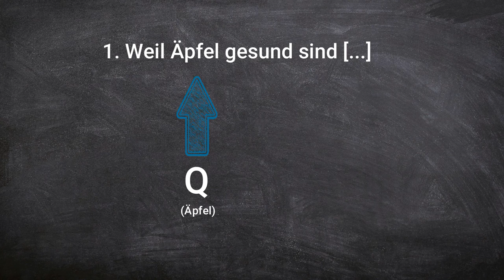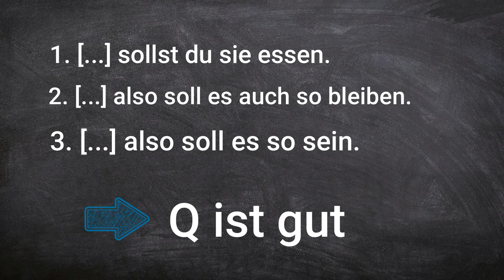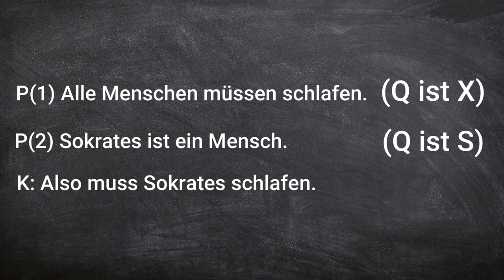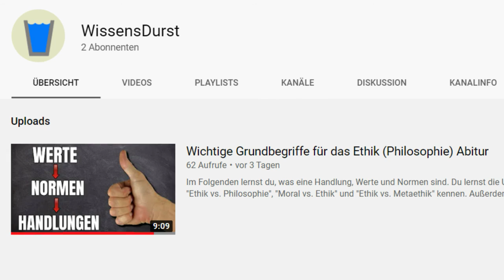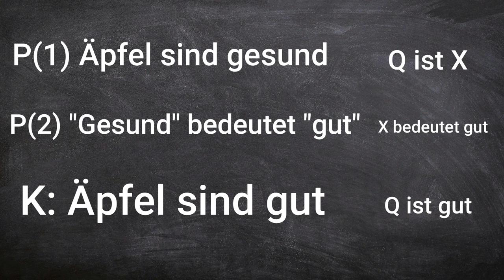Sein-Sollen-Fehlschluss (Humes Gesetz) an einem Beispiel erklärt!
In diesem Video erkläre ich den Sein-Sollen-Fehlschluss, der auch als "Humes Gesetz" bekannt ist, an einem Beispiel. Der Sein-Sollen-Fehlschluss geht auf den Philosophen David Hume zurück und besagt, dass nicht unmittelbar von einem Sein auf ein Sollen geschlossen werden darf. Wieso das so ist, wird in diesem Video erklärt.

📖 Passende Buchempfehlung*

🔴 Kanalmitgliedschaften sind monatlich kündbar und gehen mit einigen Vorteilen einher (siehe "Mitglied werden"). Kanalmitgliedschaften sind jedoch optional und in keiner Weise notwendig. Sie sind in erster Linie eine Möglichkeit, mich und meinen Kanal zu unterstützen.

▬▬ ⏱️ Inhalt ▬▬
00:00 | Einleitung
00:18 | Sein-Sollen-Problem Beispiele
00:38 | Formalisierung der Beispiele
01:40 | logische Ungültigkeit von Sein-Sollen-Schlüssen
02:55 | Fehler von Sein-Sollen-Schlüssen
03:53 | Erklärungsbedürftigkeit von Sein-Sollen-Schlüssen
04:23 | Der naturalistische Fehlschluss

▬▬ 🎓 Mein Hintergrund ▬▬
✅ Zum Zeitpunkt dieses Videos bin ich am Ende meines Soziologie und Philosophie Bachelor-Studiums und beginne bald mit meiner Bachelorarbeit in Soziologie.

▬▬ 📖 Quellen ▬▬
✅ Beckermann, Ansgar (2014). Einführung in die Logik, 4. Aufl. Walter de Gruyter GmBH, Berlin/Boston.
✅Hume, David (1906): Ein Traktat über die menschliche Natur. Buch 2 und 3. Hamburg: Meiner.
✅ Sein-Sollen-Fehlschluss Artikel auf Philoclopedia (abgerufen am 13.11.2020).
✅ Prof. Dr. Hübners Vortrag: "Praktische Philosophie 2a: Metaethik - Sein-Sollen-Fehlschluss vs. naturalistischer Fehlschluss" auf Youtube. (abgerufen am 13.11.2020).

🔴 Wichtig: Ich gebe mir beste Mühe für jedes Video gründlich zu recherchieren. Dennoch kann ich für die Richtigkeit und Vollständigkeit der Inhalte keine Haftung übernehmen. Lest für das Ethik Abitur/sonstige Prüfungen auf alle Fälle noch einmal selbst in euren Unterlagen nach.